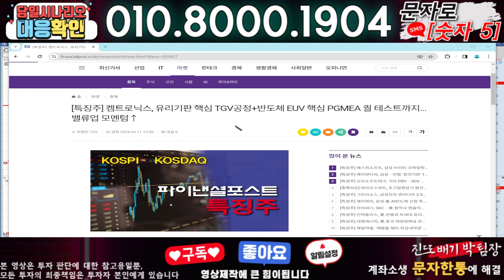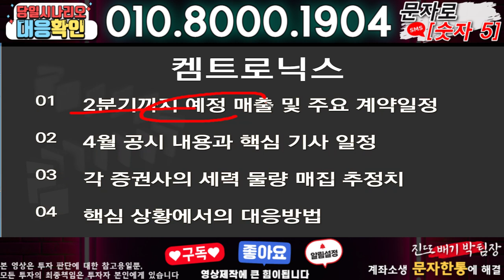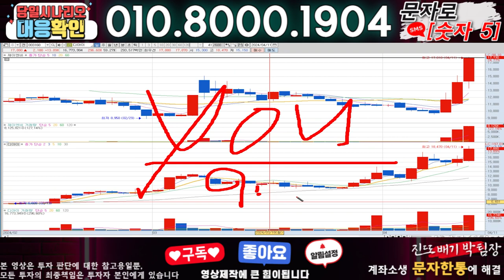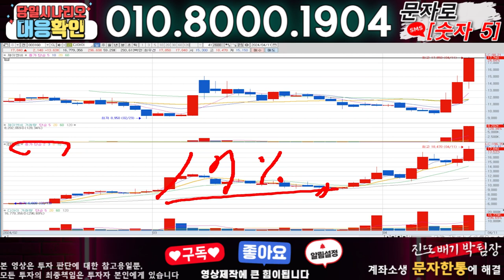켐트로닉스 ) 3분전 기습속보-공식입장발표!! 무슨일인가?